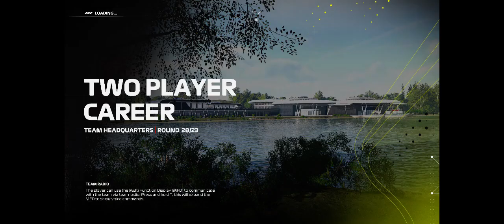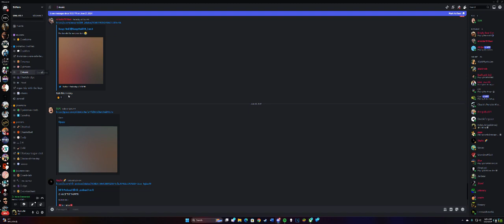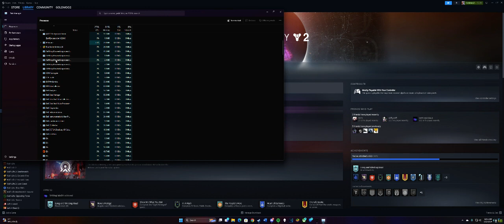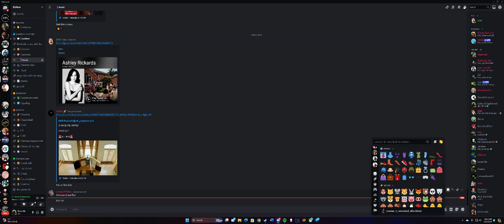F1 & Destiny Glitches